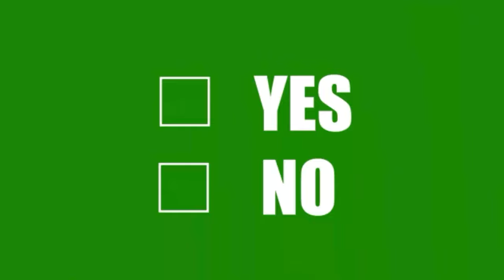Check_Box_Yes or No_GreenScreen_| FHD 1080p | No Copyright | Free To Use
Free Downlod